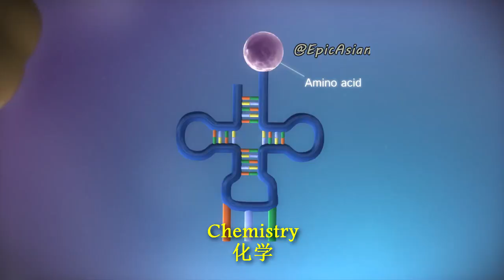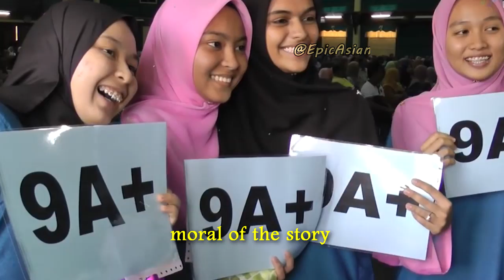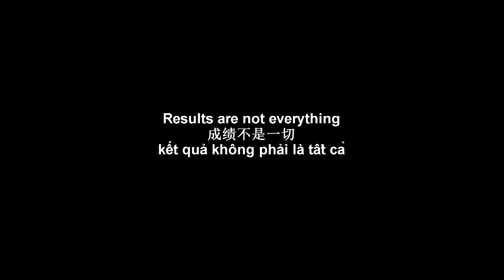How to Get AAA for SPM 全科AAA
Today, I'm going to teach you how to get AAA in SPM...
今天我会教大家SPM全科考AAA...